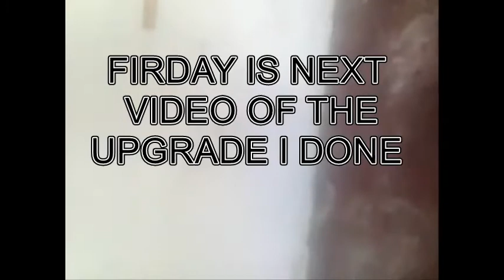WHAT A MESS , NICE PROJECT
IS OLD ROOM NOW GOING TO RENOVATE IT TO BE MORE MODERN